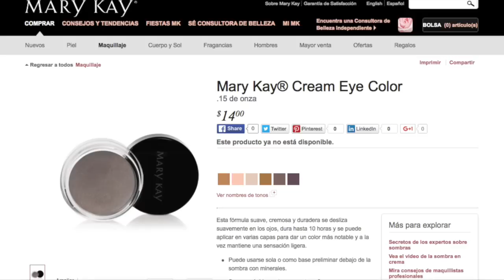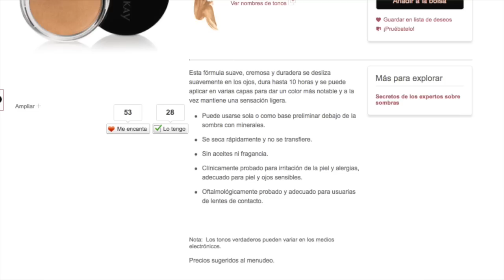Sombras en Crema Mary Kay| Reseña y Swatches| Mary Kay Cream Eye Color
✻Los desafios Project Pan 2015| Lista de videos aqui

✻{Español} Pan that Palette Challenge| It Cosmetics Naturally Pretty

✻Termina 10 para Octubre 10 | Project Pan | Español

✻{Español} NUEVO! Monthly Project Pan | Agosto 2015

✺Hago videos en Español y en Ingles, pero no te preocupes porque siempre va a haber una version para los dos idiomas del mismo video! Así nadie se pierde las ultimas novedades en el canal!

Inscríbete en este website para que te devuelvan cash por tus compras